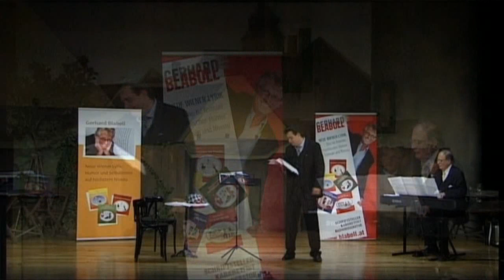Kabarett aus Österreich: Bummeln (Alexander Klinger / Gerhard Track / Gerhard Blaboll)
"Bummeln" - das ist ein bedrohliches Wort für viele Männer, besonders wenn es mit einem anderen Drohwort in einem Satz gemeinsam genannt wird: Mit "Schuhe". Der geniale Schriftsteller und Kabarettist Gerhard Blaboll hat eine herrliche Ballade geschrieben, die Prof. Gerhard Track zu einem Wiener Chanson vertont und gemeinsam mit dem gesanglich und darstellerisch umwerfenden Alexander Klinger uraufgeführt hat. Großartig!